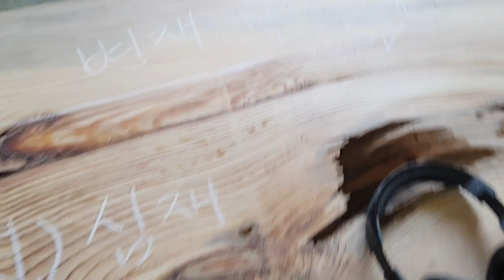목연이네.... 육송 좌탁 수리.. 소나무 연마.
송진은 연마는 요래하시면 사포가 절약됩니다.